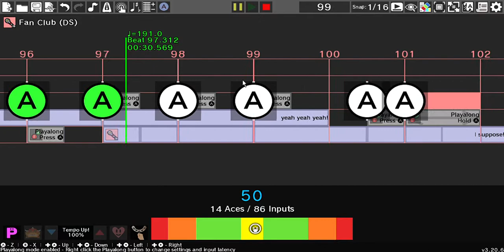Now or Never from Splatoon 2 (Wet Floor) But it's on rhythm heaven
C C C D D D E E E F# F# F# G A B !
Yes. Perfect.